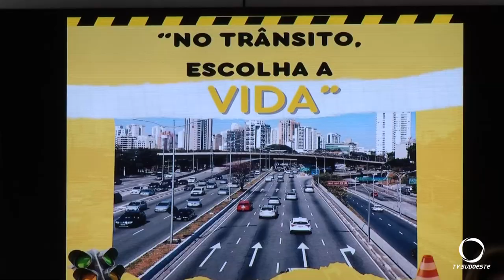Lançada a Semana Nacional do Trânsito em Pato Branco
Trânsito: Na manhã de hoje (18), na sede da 5° Ciretran de Pato Branco, entidades e organizações ligadas ao trânsito deram início a programação de atividades de conscientização no trânsito.